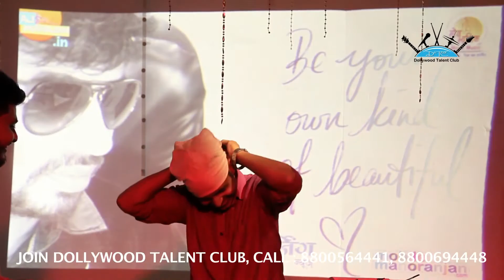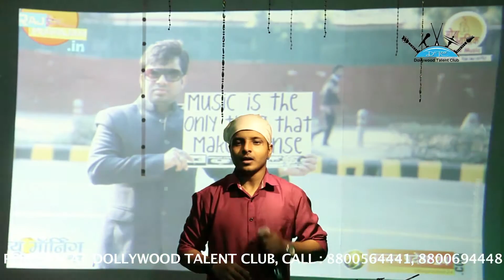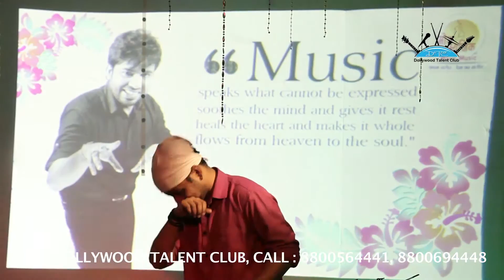DTC - Maula Ali - Ankit Sahu - Dollywood Talent Club - 15th April 2017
Ankit Sahu perform on Dollywood song "Maula Ali" @ Dollywood Talent Club get together on 15th April 2017